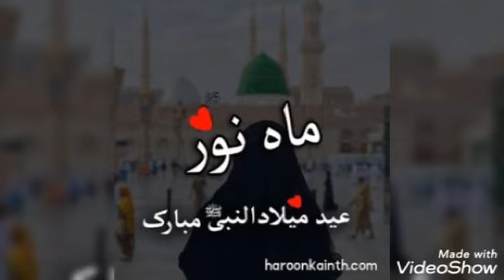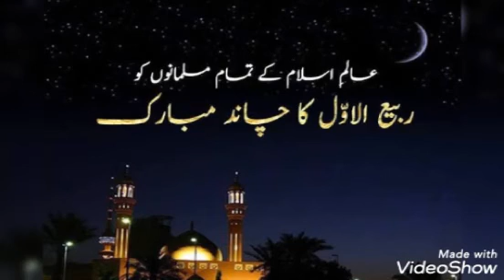Rabi ul awal WhatsApp status|| Rabi ul awal Chand Mubarak